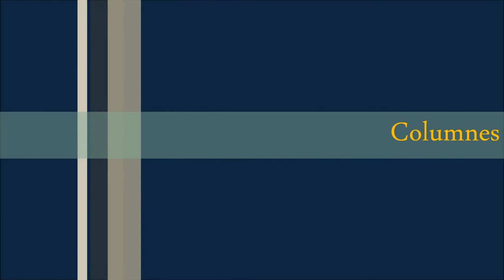MUSEU FREDERIC MARÈS